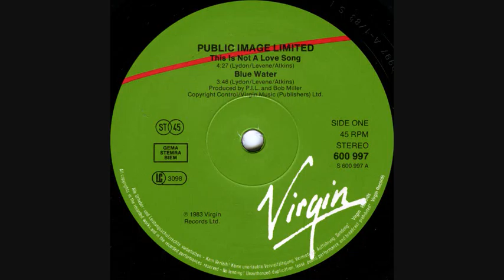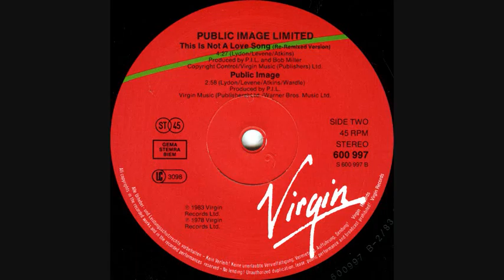PIL - Blue water (1983)